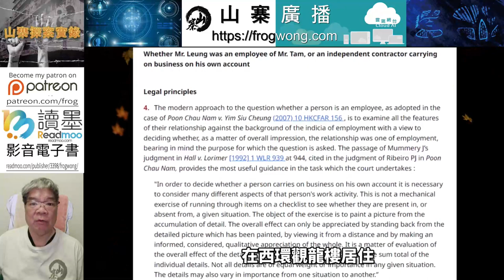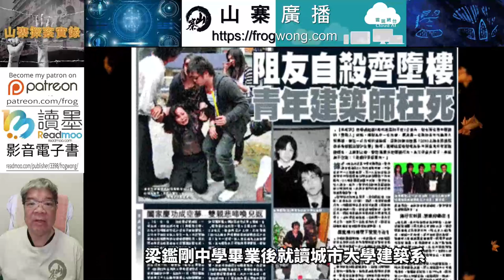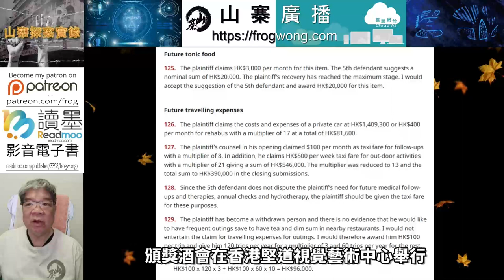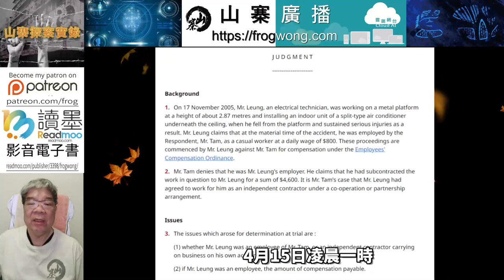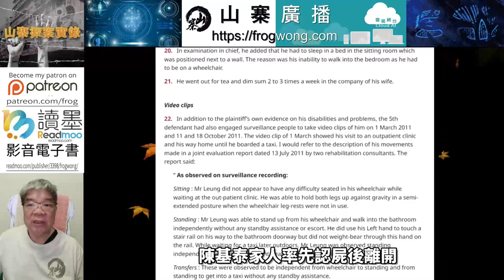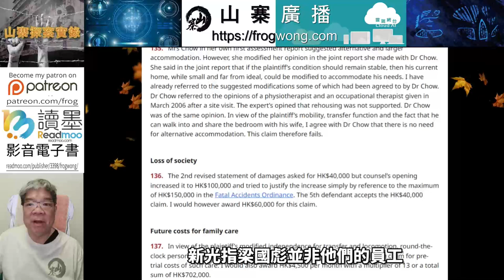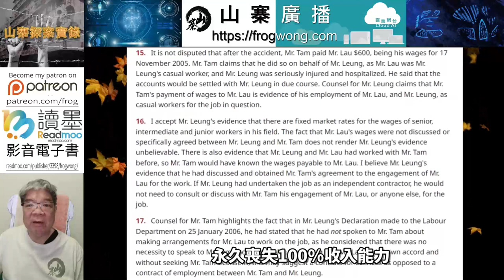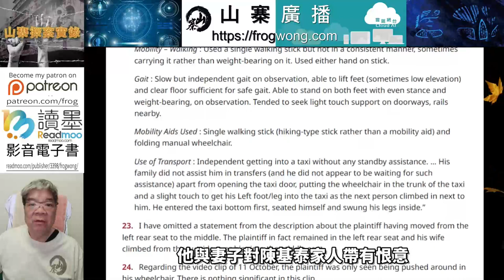山寨探案實錄 我個仔救人先會死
梁鑑剛1980年出生，父親梁國彪任職冷氣電工。
梁鑑剛與父母、兩名弟弟、一名妹妹，在西環觀龍樓居住，其後搬到沙田博康邨博文樓一單位。

梁鑑剛就讀上環必列者士街70號，中華基督教青年會中學（2000年9月遷往天水圍新市鎮，舊校舍經過翻新，2012年9月成為國際學校Island Christian Academy（小學）校舍）與同學陳基泰中一至中五同班，畢業後經常聯絡，成為好朋友。

陳基泰原在觀龍樓居住，其後與家人搬到堅尼地城北街昌裕大廈，中學畢業後升讀香港理工大學，畢業後在一間保險公司任職。

梁鑑剛中學畢業後就讀城市大學建築系，2002年與女友到澳洲升學，先後就讀昆士蘭大學環境建築學學士課程，阿德雷德大學建築學學士課程，成績優異，屢次獲得獎學金。

2005年11月，梁鑑剛趁假期回港共敘天倫。
11月17日，梁國彪在勝利道一個裝修中地舖維修冷氣機，在離地面二點八七米高處墮下，傷及頸椎，在廣華醫院昏迷兩星期。
11月28日轉往九龍醫院，接受骨科、物理治療、職業治療。

為照顧家人，梁鑑剛一度暫停學業。
2006年7月4日，梁國彪住院二百二十九天後出院回家。

梁鑑剛返回澳洲繼續讀書，當地大學提供獎學金給他繼續升學，梁鑑剛最終順利畢業。

梁國彪因工傷成為殘疾人士，賠償問題一直未辦妥，靠六千多元綜援及傷殘津貼過活。

2008年，梁鑑剛取得碩士學位，教授說有獎學金，可繼續讀園藝設計。
梁鑑剛為照顧殘障父親、供胞妹讀大學，令雙親不用靠綜援過活，放棄繼續進修機會，與女友雙雙由澳洲返回香港工作。

梁鑑剛對母親說，希望家人以後不用再靠綜援生活，協助父親索取工傷賠償，討回公道。

2008年1月，梁鑑剛回港後在一家公司任職，月薪二萬五千元。
梁鑑剛跳槽柴灣城市拓展國際有限公司，任職助理建築師，月入二萬九千元。

2008年2月1日，政制及內地事務局和建築署合辦，香港建築師學會贊助，中國二○一○年上海世界博覽會香港館概念設計比賽，公開徵求作品。

陳維正、施琪珊設計的「無限空間」獲得冠軍。
梁鑑剛與三名同事合作設計建築作品，「一顆鑲嵌在清澈寶盒內的鑽石」獲榮譽獎，梁鑑剛被譽為建築界明日之星。

2008年4月14日下午六時，頒獎酒會在香港堅道視覺藝術中心舉行。
政務司司長唐英年主禮，政制及內地事務局常任秘書長羅智光向梁鑑剛等人頒發獎狀。

頒獎禮結束後，梁鑑剛接獲陳基泰（27歲）的電話，稱因失業與台灣女友分手，有自殺念頭，梁鑑剛約觀龍樓E座與陳基泰見面。

晚上十時，梁母致電梁鑑剛，說家人準備替他慶祝，問他何時返家，梁鑑剛說：「同朋友有嘢傾，就返啦！」

梁鑑剛其後與女友通電話：「 阿泰（陳基泰）有事要幫手！」

晚上十時五十分，梁母致電梁鑑剛，梁鑑剛說：「就快返來。」

梁鑑剛到達觀龍樓E座十九樓升降機大堂，與陳基泰坐在地上傾談。

4月15日凌晨一時，兩人行到連接E與F座的走廊，陳基泰突然攀越欄河，梁鑑剛撲上前制止，兩人失重心跌出圍欄外墮樓，倒臥血泊中，相距約三米。

F座低層住客在短短十多秒內驚聞兩聲巨響，發現兩男子一左一右倒卧在F座對面，其中一人赤足，另一人穿一隻皮鞋，慌忙報警。

救護員到場，發覺兩人身體多處骨折奄奄一息，送往瑪麗醫院搶救，先後證實不治。

警方封鎖現場調查，在F座十九樓樓梯找到兩個銀包，陳基泰一對拖鞋，梁鑑剛一隻皮鞋。

現場無遺書，無目擊者，警方憑兩人身上證件聯絡他們的家人。

警方通宵在現場展調查，在相連的D、E兩座大廈向住客調查，住客未聞有人聽聞過爭執。

警方循兩人背景調查，懷疑他們在傾談時，有人情緒激動欲攀越欄河尋死，好友相勸時失足先墮樓，另一人疑內疚尾隨跳樓，釀成雙屍命案，真正原因有待調查。
案件沒有可疑，暫列有人從高處墮下，交由西區刑事調查隊跟進。

早上九時許，梁鑑剛兩名胞弟到殮房認屍，陳基泰父母、兩名胞姐、一名胞弟，早十五分鐘到達，雙方未有接觸。

陳基泰家人率先認屍後離開，梁鑑剛家人隨後進入殮房，雙方近距離碰頭，擦身而過，互不瞅睬。

梁鑑剛胞弟表示，事發至今，陳基泰家人都未有致電向他們慰問致歉，強調即使對方道歉，父母亦未必接受，絕不會讓亡兄與陳基泰一同舉殯。

梁鑑剛上司岑賢威對事件感到惋惜，形容梁鑑剛做事勤力、為人樂觀，工作表現十分好，在建築方面有天賦，相信他「絕不可能自殺」。

梁國彪慨嘆，他們只是小康之家，花盡積蓄供梁鑑剛讀大學，以為兒子出身，日後的生活有所依靠，如今願望全部落空。

他因為工業意外半身不遂，即將上庭打官司索取賠償，希望能夠獲得一筆錢作為生活費。

梁鑑剛生前答應就讀中七的妹妹，支持她讀大學，可惜未能遂願。

梁國彪又稱，梁鑑剛喜愛古色古鄉建築，希望將骨灰安放在寶福山，惟經濟能力有限，望有心人能夠幫助。

2008年4月17日，香港城市大學（城大）師生，對建築科技學部畢業生梁鑑剛，因救人而犧牲性命感到十分惋惜。

署理校長何炘（音因)基教授，向全校師生及校友發出電郵，由發展及校友聯絡處負責統籌，收集校內教職員、學生及校友的帛金，表達對梁鑑剛遺屬深切慰問。

梁鑑剛母親於事發後患上抑鬱症，需要接受精神科醫生治療。

梁國彪（50歲）透過法援入禀，向新光水電冷氣工程公司（新光)索償，新光經營者是譚新宇。

案件在區院開審時，梁國彪說他為新光員工，按照行規，日薪為八百元。

新光指梁國彪並非他們的員工，雙方以合作形式承包維修工程，費用四千六百元。

2009年1月21日，區院法官陳美蘭頒下判詞，根據梁國彪同意證供及新光於勞審處時證供，控辯雙方並非以合作形式工作，新光明顯以八百元日薪聘請梁國彪，事發當日梁國彪明顯是替新光工作，新光需就該意外承擔責任作出賠償。

梁國彪意外後完全喪失工作能力，頸骨第三、四節受損，影響小便及性能力，導致梁國彪幾近癱瘓，2005年1月17日至2008年3月26日獲得病假。

2008年4月1日，梁國彪被評定患有頸椎骨折，導致泌尿功能受損、肛門直腸功能受損，陽痿、步態受損、上肢受損，永久喪失100%收入能力。

2011年3月1日、2011年10月11日和18日，僱員補償援助基金管理局，聘請監控人員暗中拍攝梁國彪的生活視頻。

法庭裁定新光需賠債梁國彪，共二百四十萬八千二百一十六元，需要替梁國彪支付訟費。

2009年5月，死因裁判庭一連四天展開死因聆訊。

5月25日，死因庭裁定梁鑑剛與陳基泰兩人死於意外。
梁鑑剛父母不滿裁決結果情緒激動，梁母傷心至整個人軟倒地上，由庭警協助攙扶出庭外，呼天搶地痛哭：「我個仔救人先會死，裁決唔公平，咁樣對我個仔。」
梁國彪聲言提出上訴。

梁國彪說：，「出事大廈（觀龍樓）保安上有問題，我個仔肯定唔係自殺，點解喺凌晨一點，兩個陌生人喺大廈，看更都無發現，點解無保安巡樓，死因庭無提出任何建議。」

梁國彪認為事件中謎團仍未解開，直指陳基泰家人不但一直都沒有道歉，而且經常擺出不友善態度，梁國彪認為對方欠風度，他與妻子對陳基泰家人帶有恨意。

梁鑑剛家人認為觀龍樓的圍欄僅一米高，圍欄太矮導致意外發生。

2011年3月，梁國彪次子委託律師入稟高院，控告房協疏忽，要求房協賠償損失。